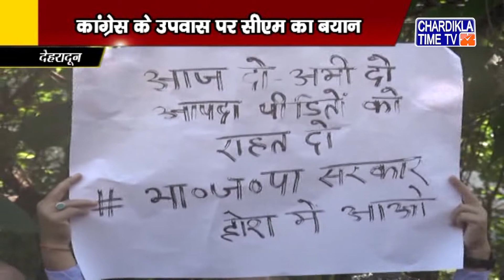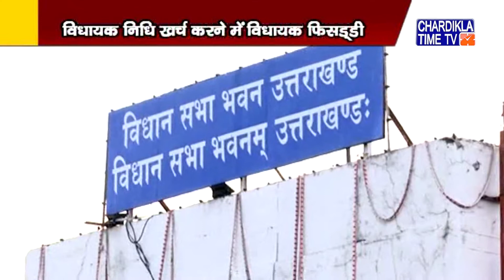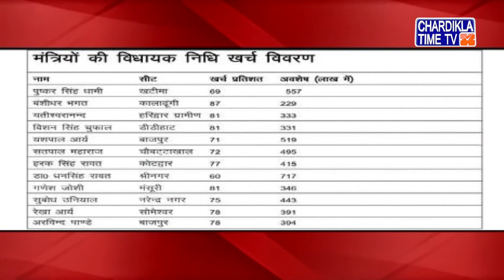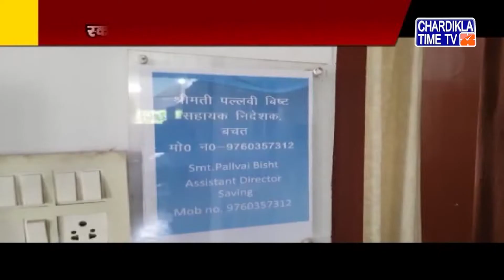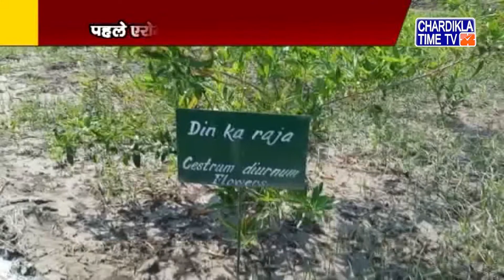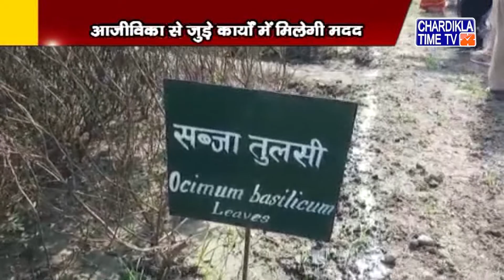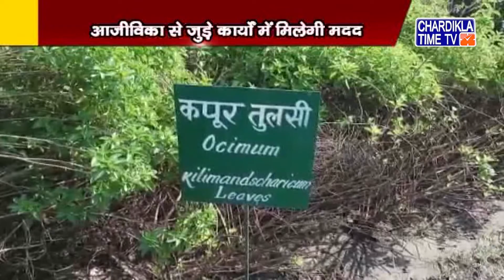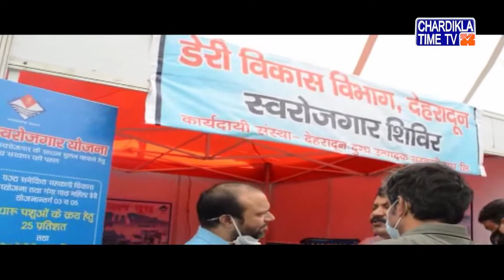Uttrakhand News | Uttarakhand Samachar | Uttarakhand Live News | Chardikla Time Tv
Uttrakhand News | Uttarakhand Samachar | Uttarakhand Live News | Chardikla Time Tv | 28 October 2021 | 4:30pm | Evening